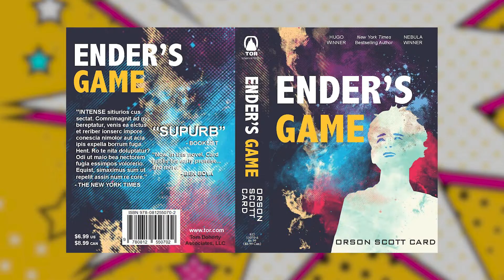Ender's Game - Read or Watch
Michelle, Alex and Ashton review and discuss the differences between Ender's Game the book and the movie and they'll let you know if you should read it or watch it first.

The Lunchbox is a group of nerds doing what they love and talking about why they love it. From video games & movies to comic books & cosplay we cannot get enough of geek culture.